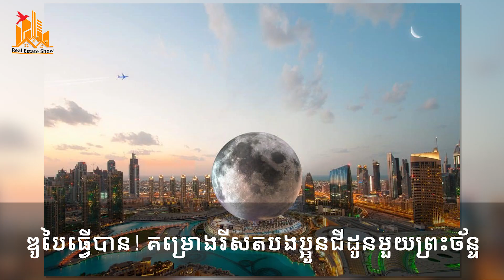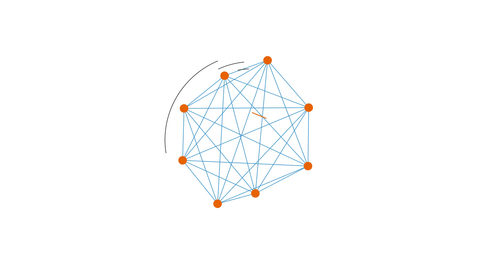ឌូបៃធ្វើបាន! គម្រោងរីសតបងប្អូនជីដូនមួយព្រះច័ន្ទ | Real Estate Show